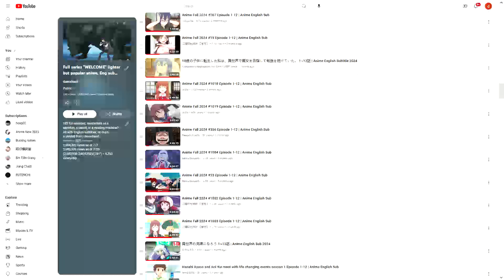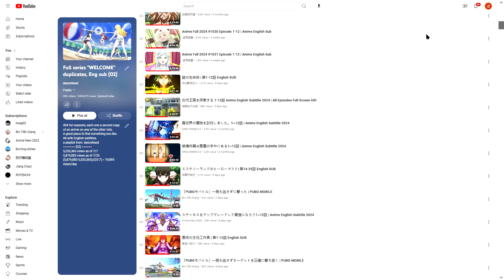Celebrating Twenty Million Views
133 videos, each one a full season of the best Japanese anime,
All with English subtitles // a playlist from: dancefeast

128 full seasons | these animes always get lots of likes.

181 full seasons; reincarnate as a skeleton, a sword, or a vending machine?!

419 full seasons, each one a second copy of an anime on one of the other lists. A good place to find something you like.